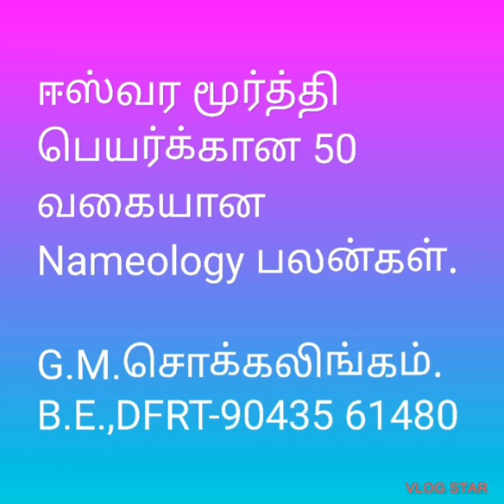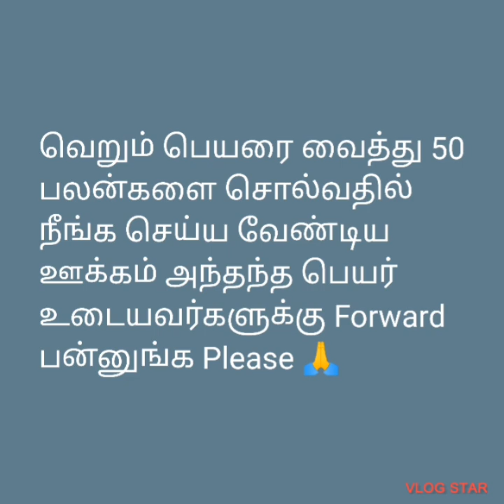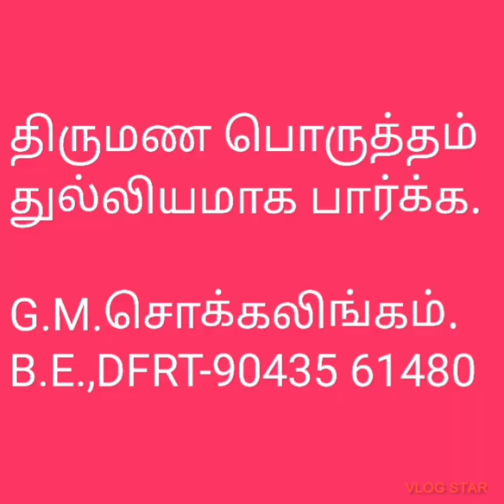Numerology Eshwara Morthy ஈஸ்வர மூர்த்தி பெயர்க்கான*பலன்கள்@tirunelvelijothidarchockalinga